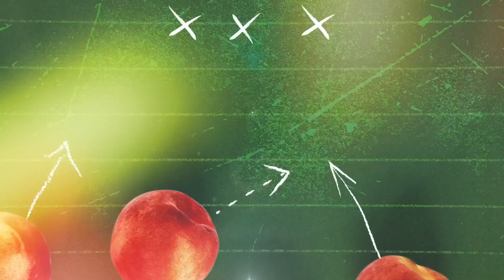Is Chris Lindstrom Getting The Respect He Deserves? | Peachtree Football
Chris Lindstrom came in at 7 in CBS Sports' rankings of top interior Offensive-Lineman coming into the 2023 season. Dylan and Mike Johnson debate whether that spot is right for the Falcons guard.

Follow the podcast on the Audacy App or wherever you get your podcasts: